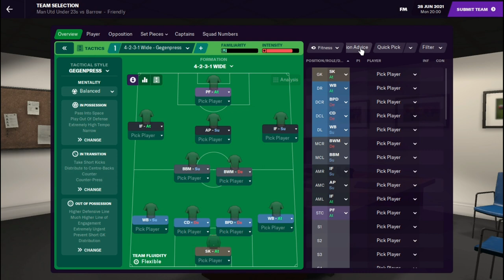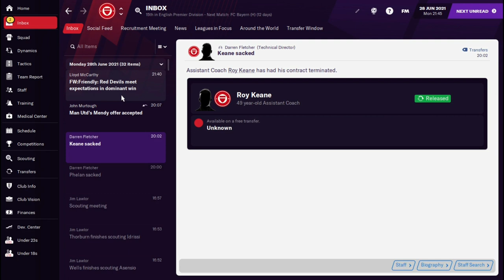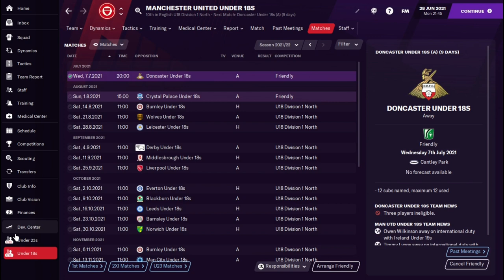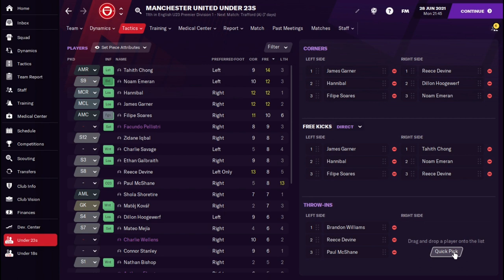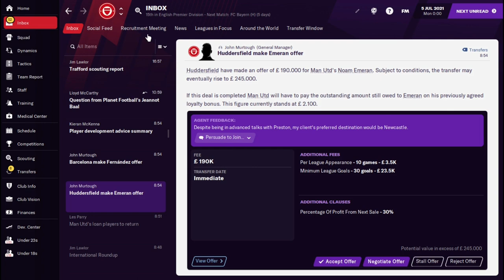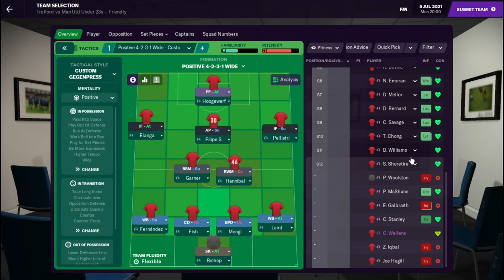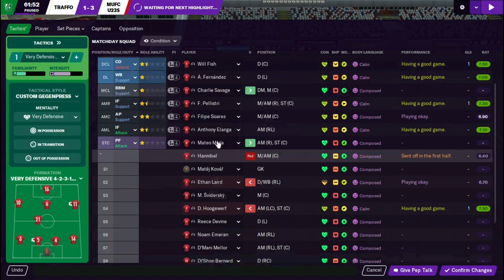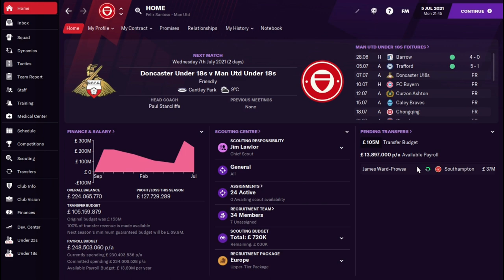Match Pertama Sebagai Manager 🔴 - Football Manager MU Academy #2